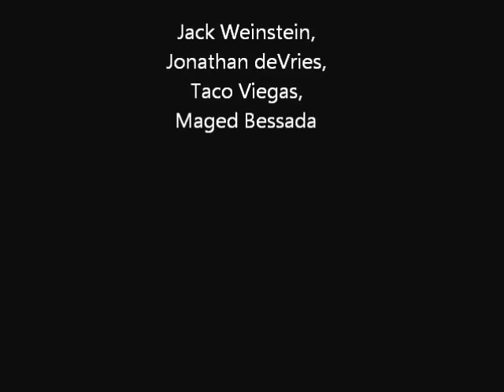Borat Soundtrack: Bar Mitzvah Interview- Jack Weinstein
English assignment... Laugh as much as you want because ik its bad